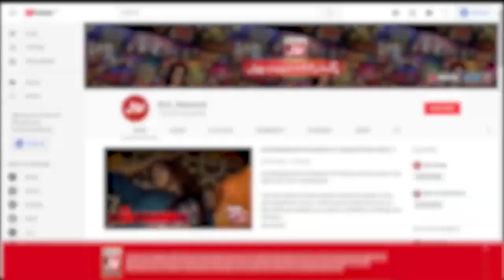Amna Roasting Khadija | Khush Raho Pakistan | Faysal Quraishi Show | BOL Entertainment